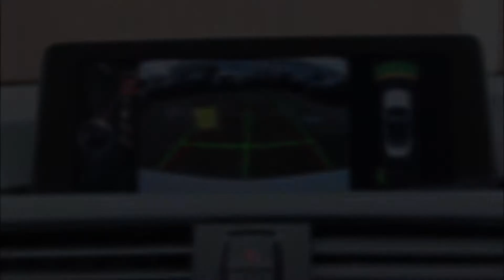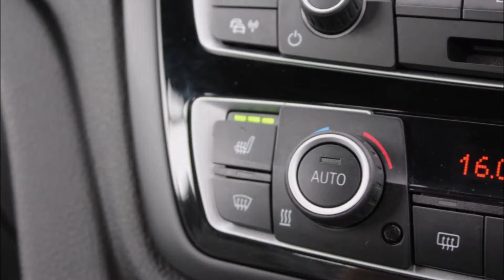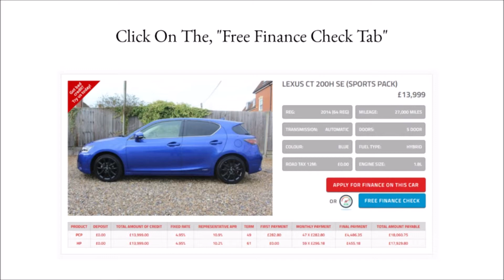BMW M4 CONVERTIBLE